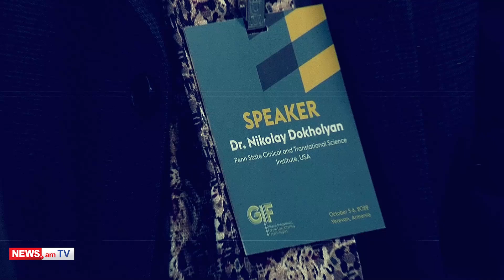Мы реально не понимаем, что такое здоровый человек – американский биофизик Николай Дохолян